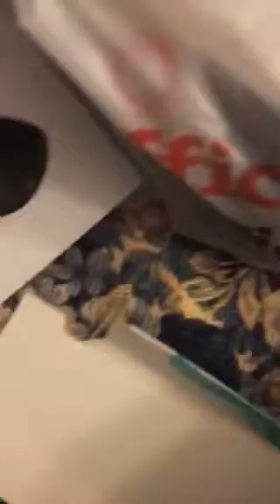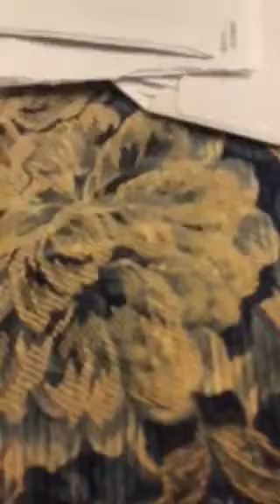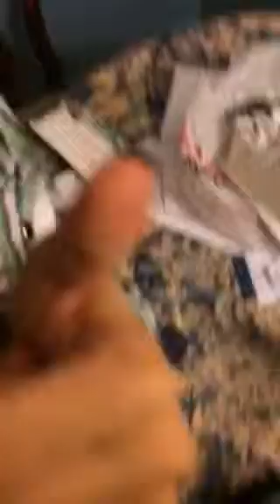Mouse + headphone unboxing! ^w^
YAY! I am doing an unboxing! Since forever.g